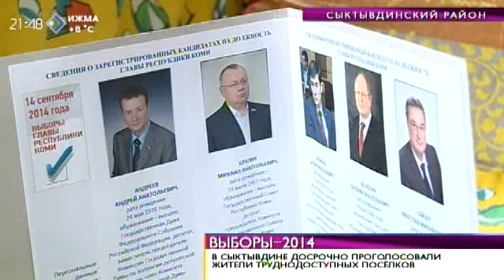Время новостей. В Сыктывдинском районе проголосовали досрочно. 8 сентября 2014